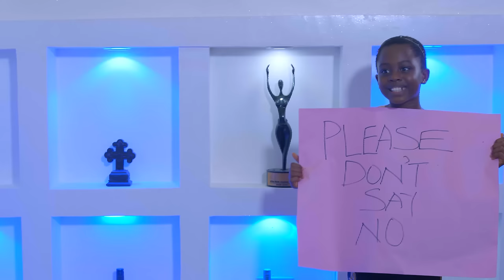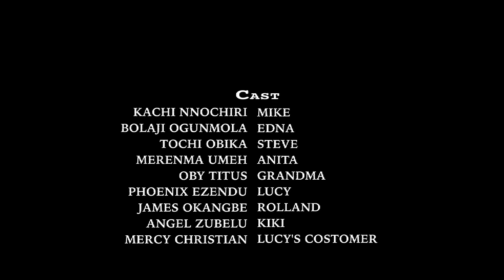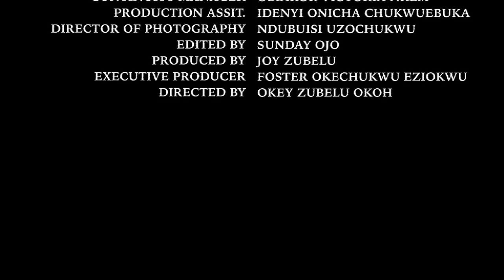COMMENT JE SUIS TOMBE AMOUREUX DE MON EX DANS LA MAISON DE MON MARI - FILM NIGÉRIEN EN FRANÇAIS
Edna est tombée amoureuse du mauvais gars sans savoir qu'il n'avait été engagé que pour séduire et lui prendre son argent. C'est un film nigérian en français | Film Nollywood en français | Film africain en français